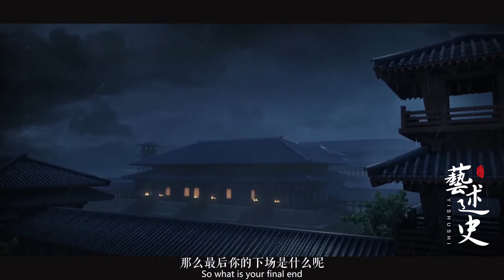好胜人者，必无胜人处，真正有智慧的人，都会改正这两个缺点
曾国藩说\n好胜人者 必无胜人处\n能胜人 自不居胜\n一个表面上总是喜欢争强好胜\n说这种人\n实际上并没有什么真正的过人之处\n而那些真正有能力的人\n他们呢 往往都能屈能伸\n我之前在知乎上看到一个帖子\n说有修养的人\n你们知道有修养的人都是长什么样吗\n点赞最后的一个评论答案是这样的\n脸上跟心里都写着尊重两个字\n诸葛亮也说过\n勿以身贵而贱人\n我们这一生呢\n不能说一生啊\n其实我们一天会遇到很多人\n当然这一生当中遇到的人就更不计其数了\n真的没有那么多必要\n彼此之间要分一个你高或者说我低\n做人能屈能伸\n才能够战无不胜 攻无不克
➤Thanks收看！